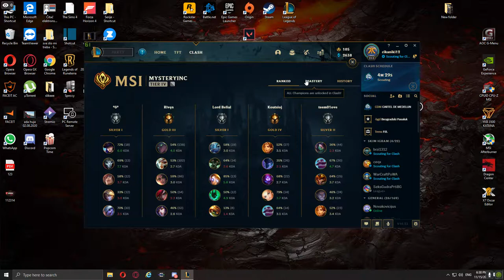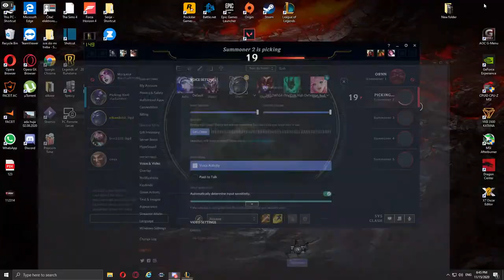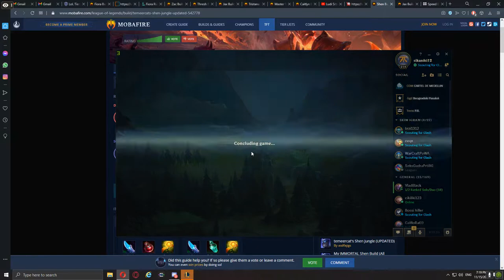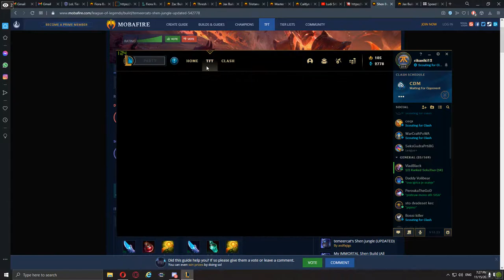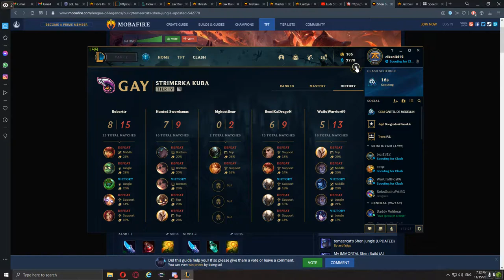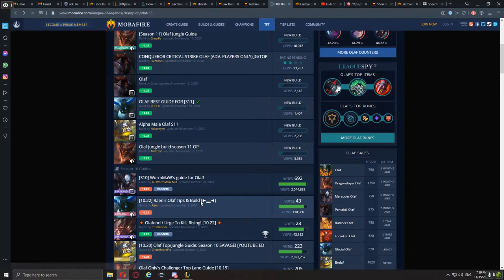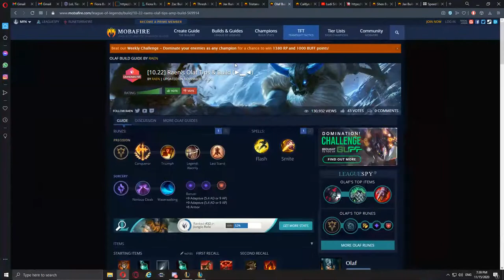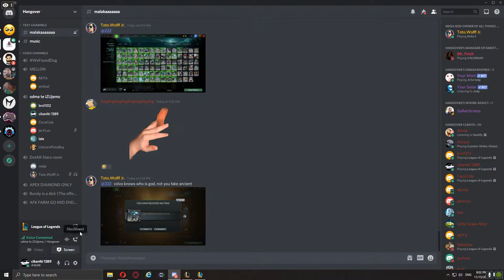clashes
GPU: GeForce GTX 1060 6GB
CPU: AMD Ryzen 5 3600X 6-Core Processor
Memory: 16 GB RAM (15.95 GB RAM usable)
Current resolution: 1920 x 1080, 144Hz
Operating system: